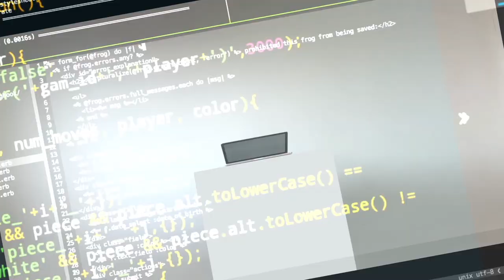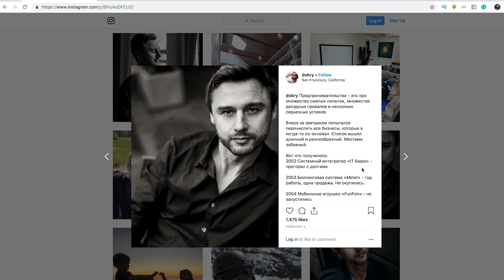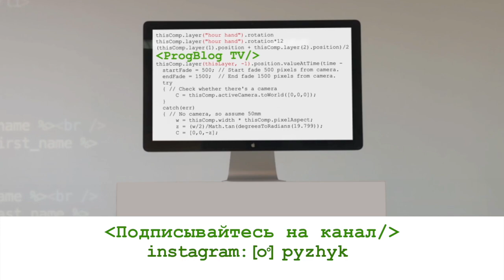АНДРЕЙ ДОРОНИЧЕВ | Формула успеха в Кремниевой долине, СОФТ СКИЛЫ, ВЫГОРАНИЯ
Андрей Дороничев, Director of Product в Google, (результаты конкурса будут тут)

⏱ ТАЙМИНГ:
0:27 — Три этапа карьеры: из программиста в Москве в директора в Google
4:20 — О бизнесах: как Андрей преодолел много неудач и добивлся успеха
8:34 — Рецепт успеха в бизнесе, 2 главные ошибки начинающий бизнесменов
11:36 — Почему Андрей уехал из России, имея успешный бизнес
15:34 — Почему Google — компания мечты, как попасть в «правильную» тусовку
18:35 — Почему русскоязычных Product менеджеров в США почти нет. Как стать успешным в чужой стране
23:52 — 10+ лет в одной компании, преимущества корпорации
27:09 — О профессиональных выгораниях и их преодолении
29:25 — Каких программистов Андрей нанимает себе в команду
32:42 — Как прокачать софт скилы программисту и др. русскоязычным специалистам
35:30 — Почему YouTube ввел функцию ограничения времени просмотра, которая снижает метрики
39:05 — О власти компании со сверхприбылями и неограниченным доступом к талантами
41:28 — Почему крупнейшие ИТ-компании зародились в 90-х и что должно произойти, чтобы они распались
47:10 — Роль человека в создании продуктов в будущем
49:30 — VR и AR: основные проблемы и перспективы
54:38 — КОНКУРС
55:30 — Планы на карьеру и на новый проект Stadia